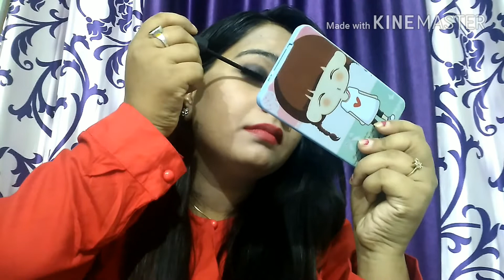Easy black Smokey eyes for beginners.